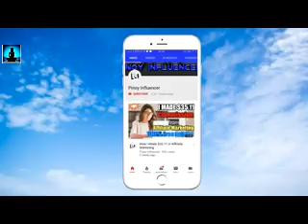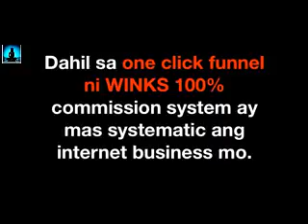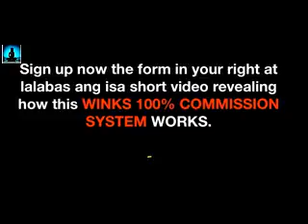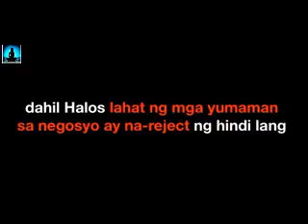Paano Kumita Ng 6 Figure In Just 3 Months Sa Online Winks The 100% Commission System gritheart 23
Paano Kumita Ng 6 Figure In Just 3 Months